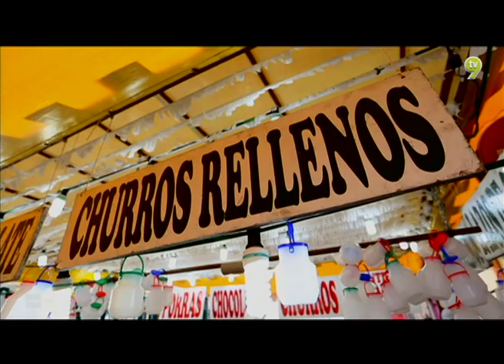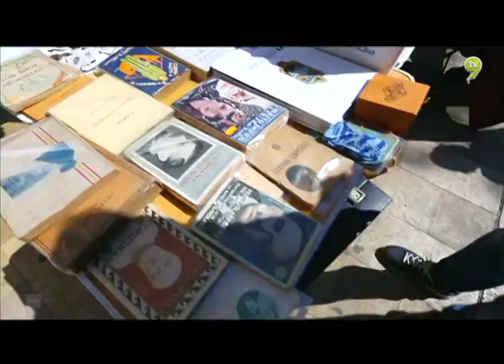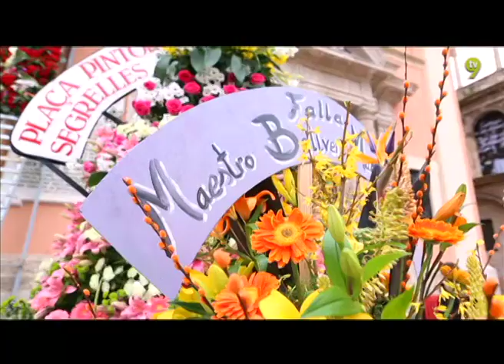The Streets (2016) | Episod 10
Host: Qi Razali

Ikuti Qi Razali, hos rancangan The Streets, mengembara ke beberapa negara seperti New Zealand, Australia, Thailand, Indonesia, Sri Lanka dan Turki dan menikmati keindahan ciptaan Yang Maha Esa.